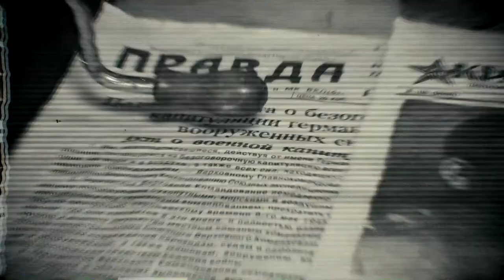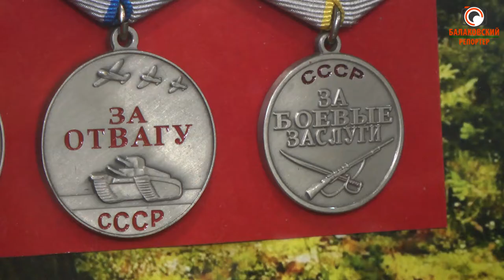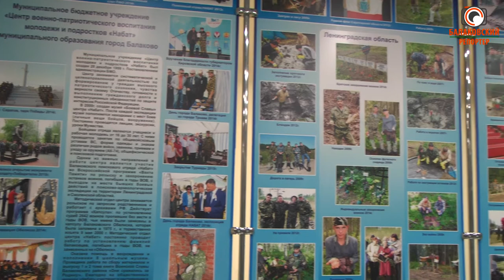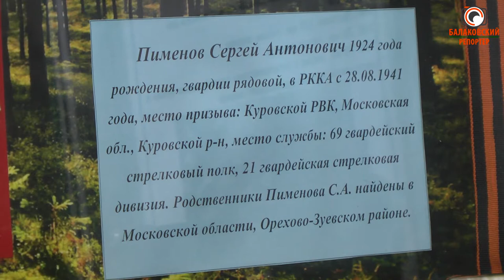История одной находки: боевые медали (Выпуск №4)